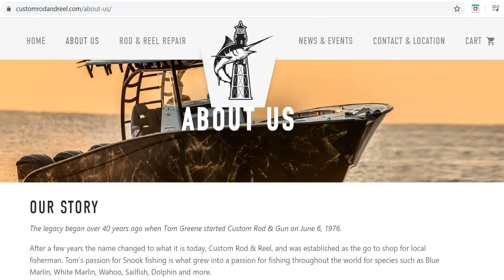Fish SO NICE they had to name it TWICE! (Mahi Mahi) And Moment of Silence.....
Today Florida Fishing Friends, Stevie d & Devin That guy went offshore for some mahi mahi. We get on a few and also catch some Cudas. Great fun in the Florida sun. Enjoy.